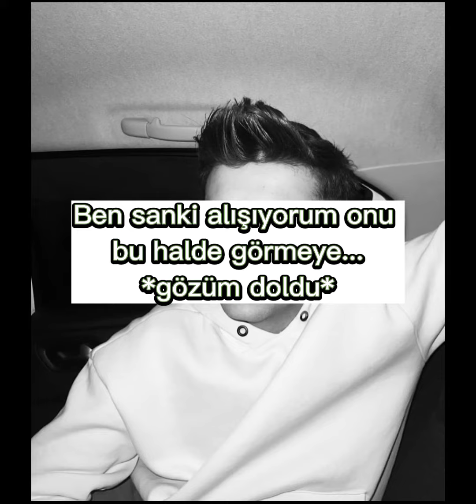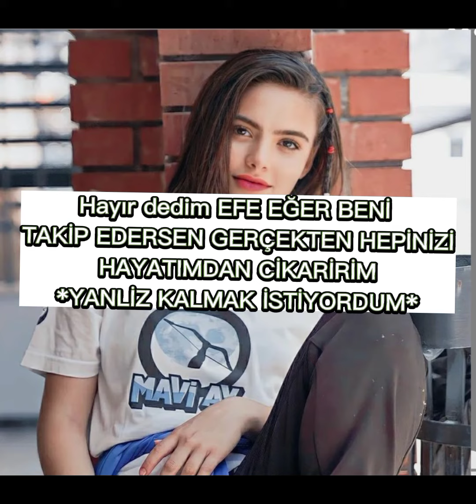Zorlu aşk 30.bölüm#çağtu